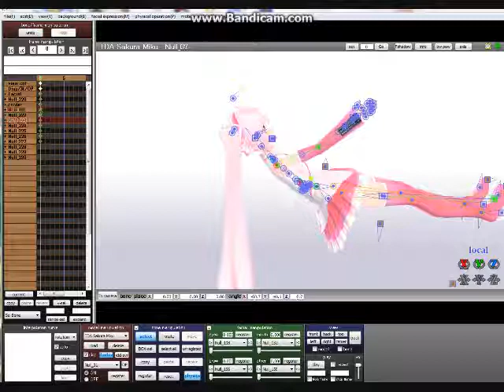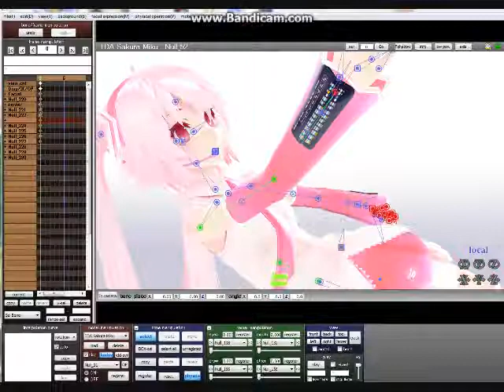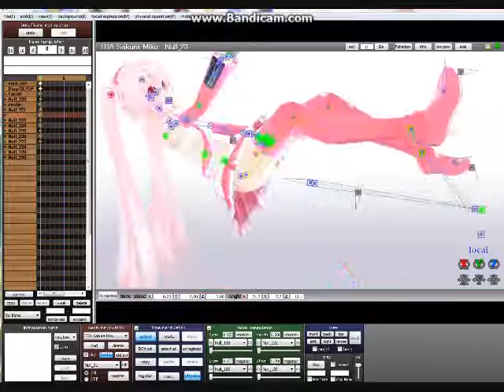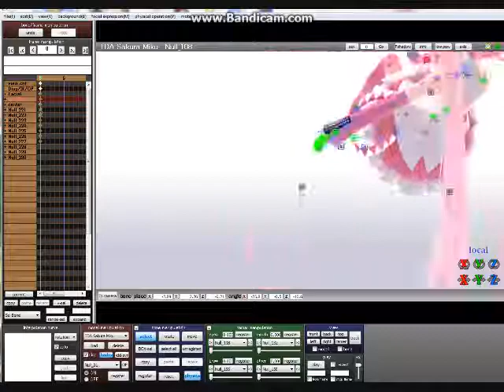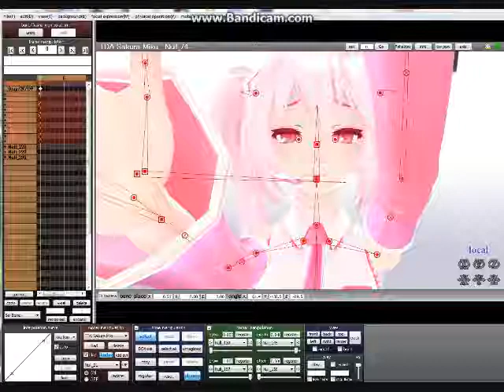[MMD] Speed Art{Falling/ Drowning}